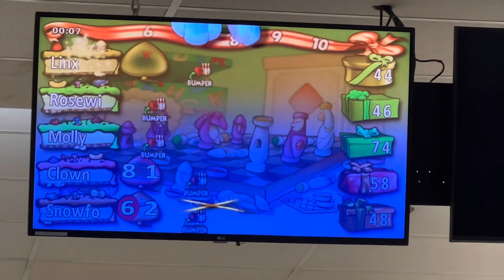Marianne number 14 Lucky Charm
We celebrated Marianne’s 14th birthday today! She really turns on St. patty’s day. She’s my lucky charm.